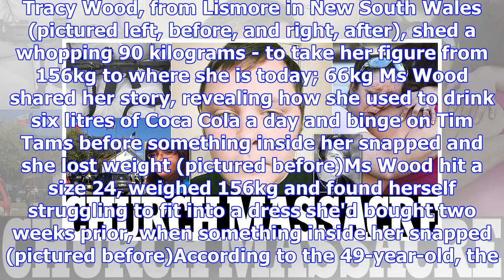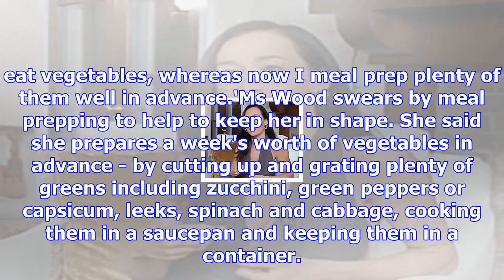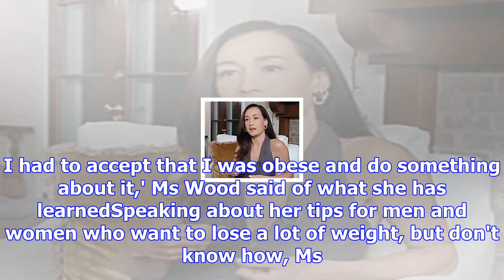Woman lost 90kg by ditching her daily six litres of coca cola habit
Published: 21:24 EST, 5 November 2017 | Updated: 23:38 EST, 5 November 2017 The term stress eating i...